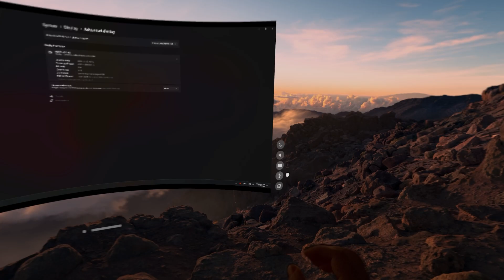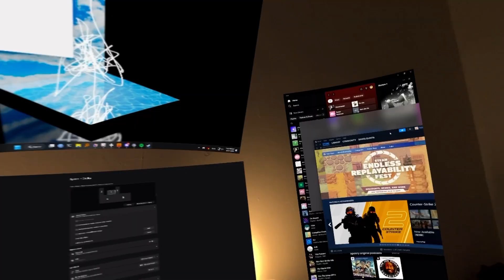Playing on a MASSIVE Curved Monitor on the Vision Pro!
Moonlight, the remote desktop app for Vision Pro, now lets you curve the screen! Let's check it out and play some games on it!